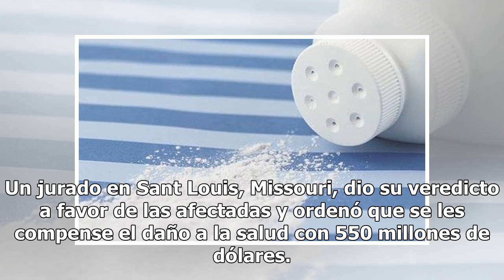Esta empresa de talco para bebés pagará millonaria indemnización por provocar cáncer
La empresa de productos de higiene Johnson & Johnson, tendrá que pagar 4 mil 690 millones de dólares a 22 mujeres y sus familias, quienes demandaron a la compañía tras contraer cáncer de ovario a causa del uso del talco en polvo que produce la empresa, de acuerdo al diario español El País. Un jurado...